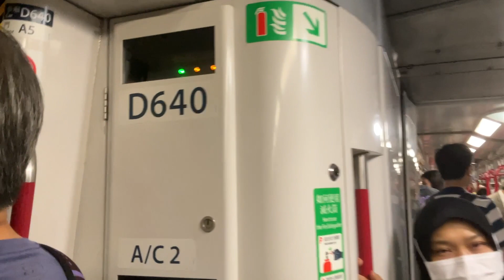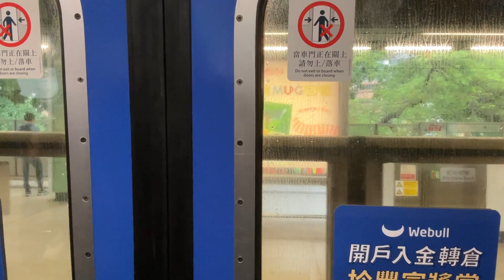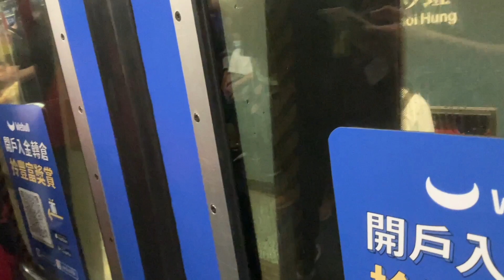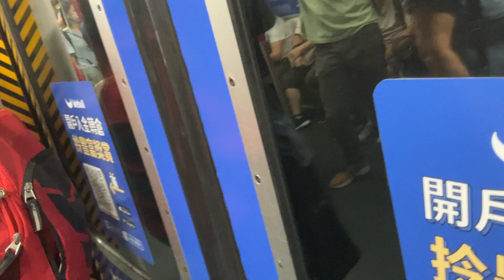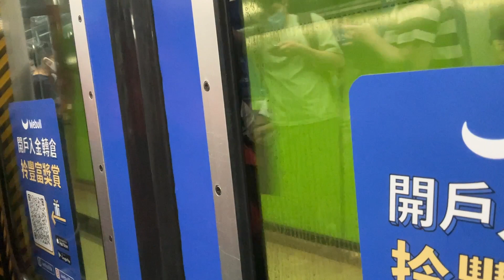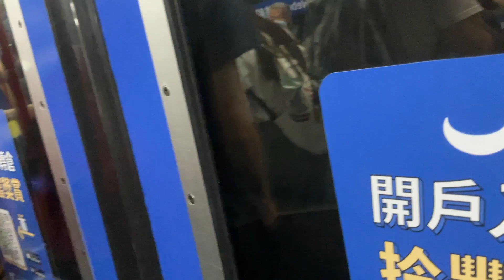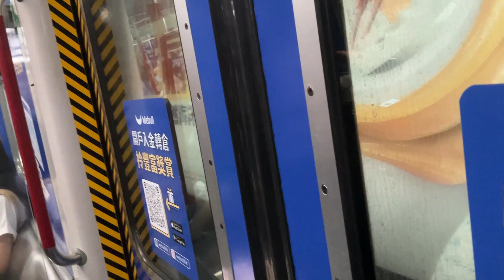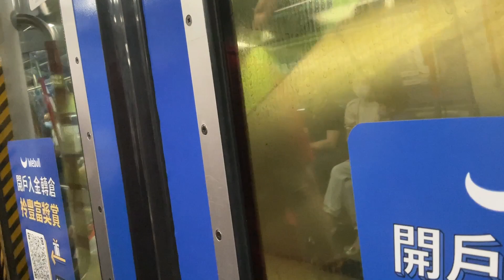【挑戰車卡大走動+AC143積木下行鬼】港鐵觀塘綫 KTL M-train A143/A228*(D640/A143) 藍田至何文田行車片段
車序:011

最近觀塘綫有一大堆M,車卡大撈亂，有部分變咗積木車，所以今次本尊試下其中一台列車嘅積木車卡有啲乜嘢，同時亦都要試下AC143下行鬼

請注意！本行車片段將會有部分位置大走動！！！

本片版權屬 MTR 鐵仔 T Chai E103K403's Production 所屬，如需使用作公開或私人用途，請先得 MTR 鐵仔 T Chai E103K403's Production 同意和批准及標註來源 MTR 鐵仔 T Chai E103K403's Production。 You are allowed to use of this video for sharing and personal purposes ONLY when you have received permission from MTR 鐵仔 T Chai E103K403's Production,and remark the source,MTR 鐵仔 T Chai E103K403's Production